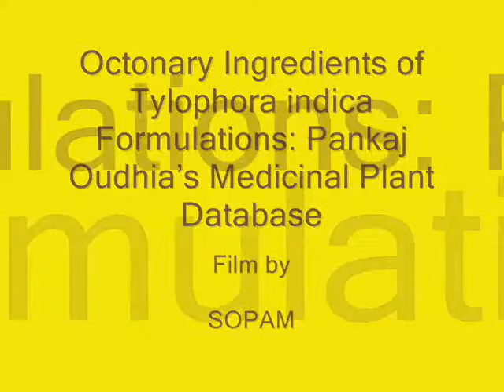Octonary Ingredients of Tylophora indica Formulations: Pankaj Oudhia's Medicinal Plant Database